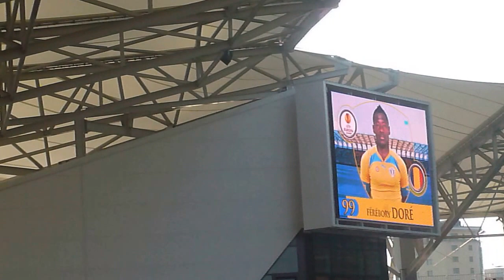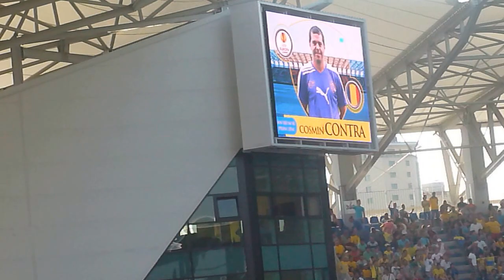FC Petrolul Ploiesti ( Romania ) - Vitesse Arnhem ( Olanda ) ( 2013 )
Europa League    2013